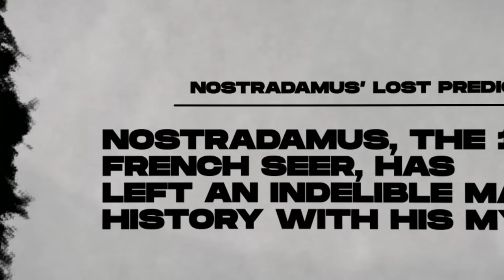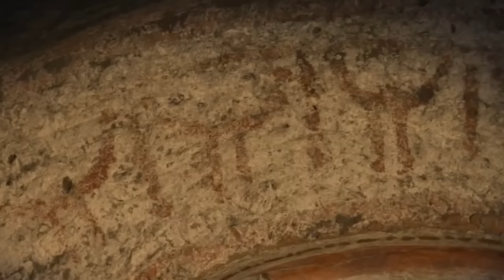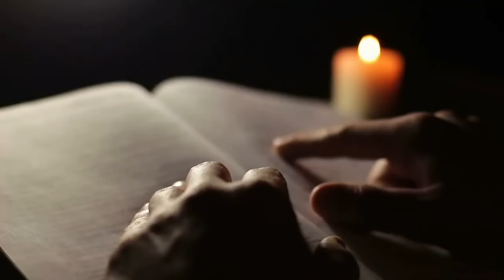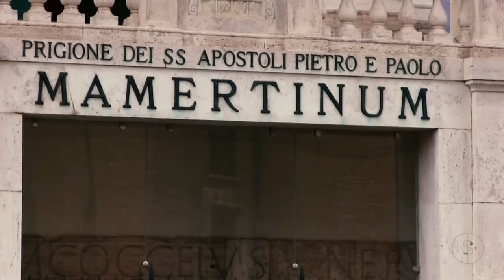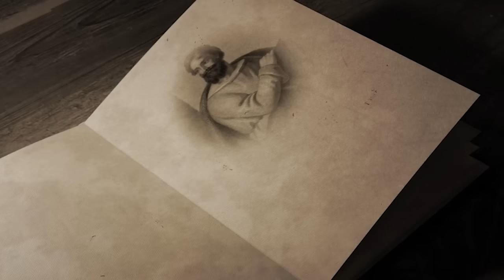Creepiest Things Hidden In The Vatican